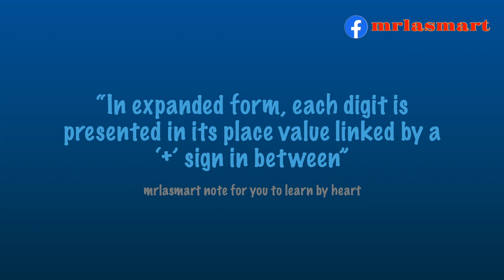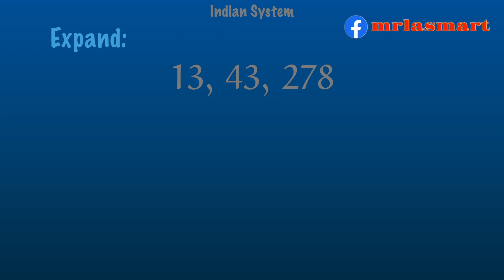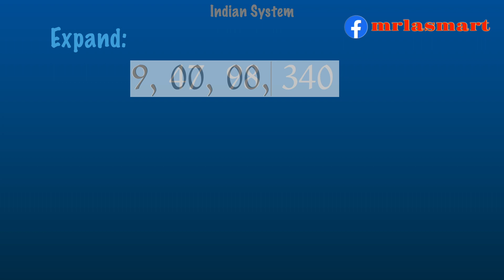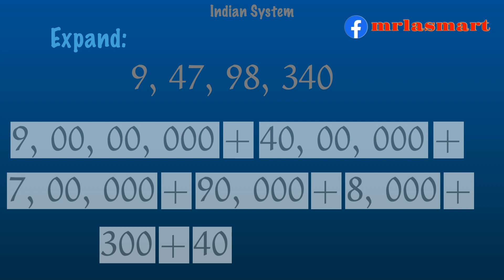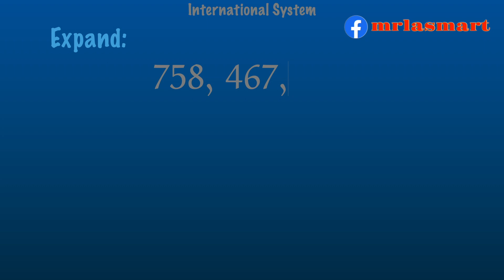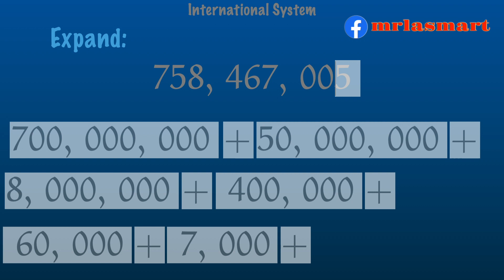Expanded Form | Indian and International System | Merryland Academy Digital Classroom